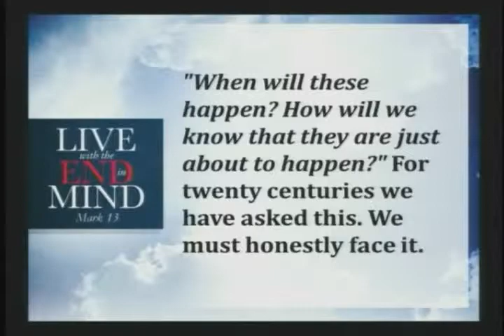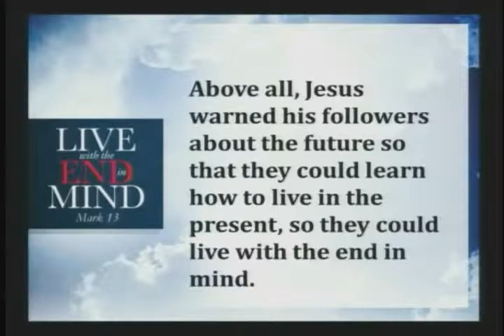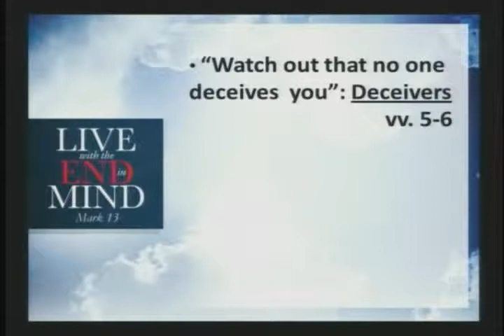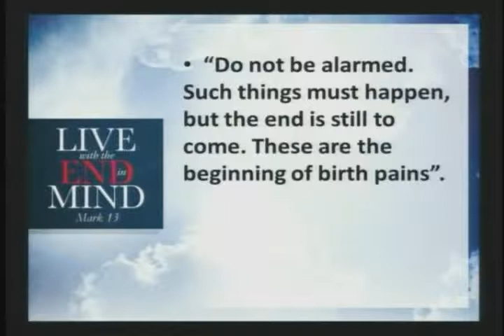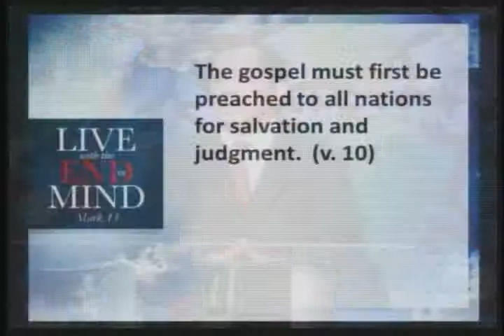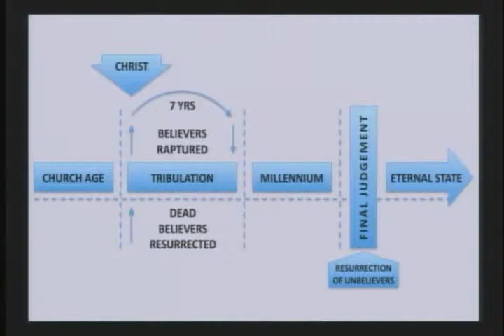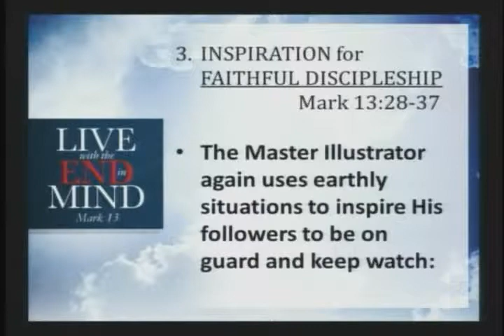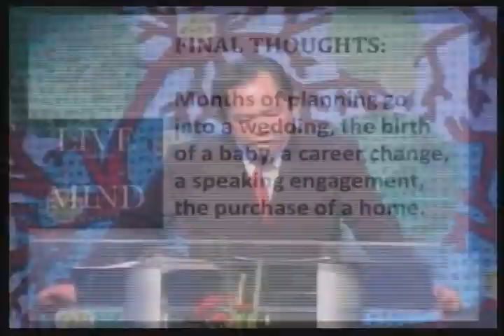#22 Live with the End in Mind Pastor Larry Pabiona